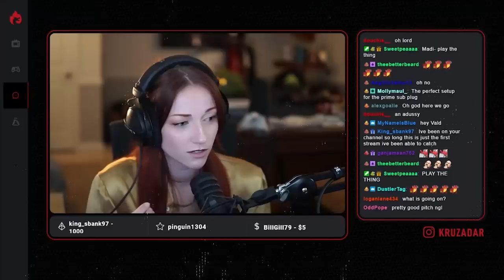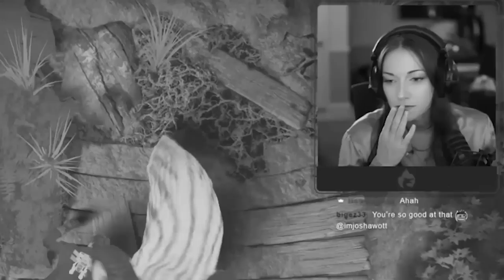SKY CHICKEN | Kruzadar Stream Highlights #271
WE GET TO WITNESS THE GIANT SKY CHICKEN :O